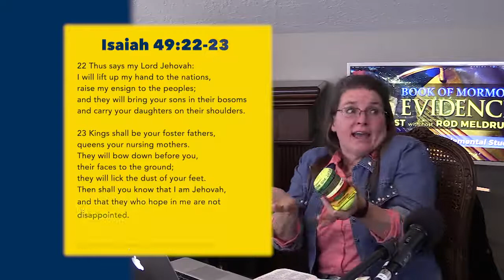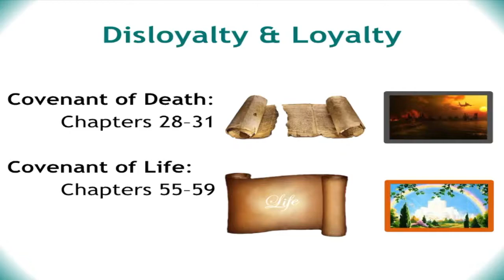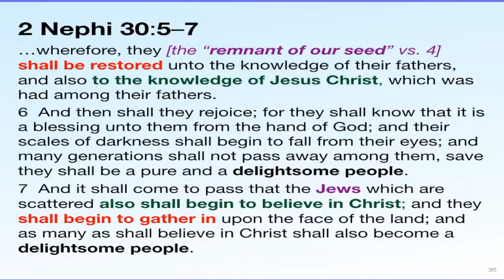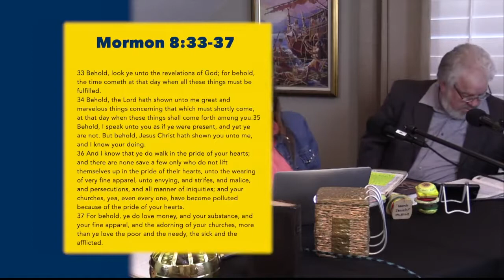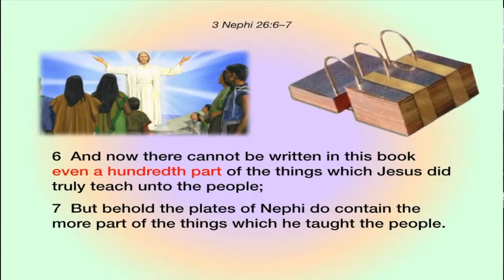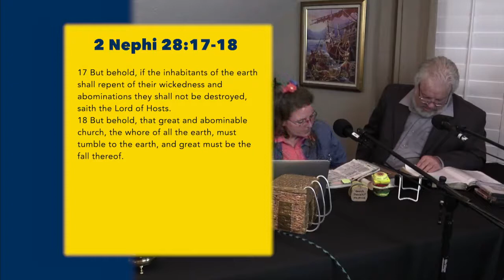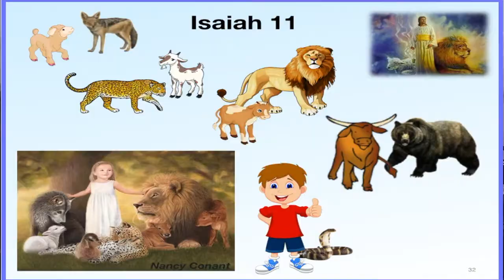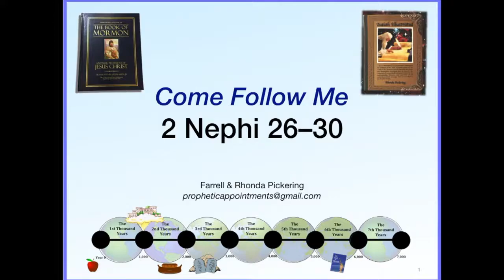Lesson 9 Come Follow Me (2 Nephi 26-30) Book of Mormon Evidence - Farrell & Rhonda Pickering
Lesson:  2 (Nephi 26-30)
"A Marvelous Work and a Wonder"

Book of Mormon Evidence Podcast - Come Follow Me Supplementary Study

Hosted by Rod Meldrum - Author & International Speaker - The FIRM Foundation.  Guests in this episode: Rhonda & Farrell Pickering - Jewish Culture & Astronomical Signs Experts. Rhonda is the Author of "Isaiah Illustrated" a new book 600 + pages.